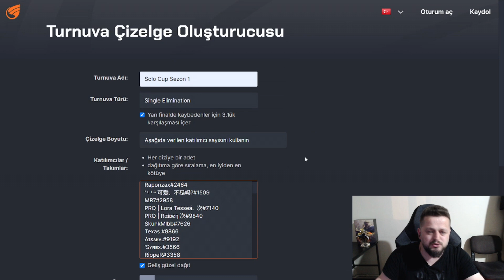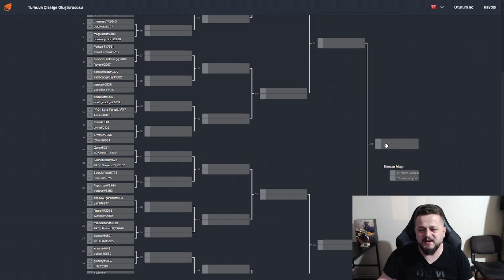1V1 Solo Cup Sezon 1 Son 64 Eşleşmeleri | SCS1 Kupa Yolculu Başlıyor | Mobile Legends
1v1 Solo Cup Sezon 1 [SCS1] yapmayı hep hayal ettiğim bir organizasyondur. Oyuncular bireysel yeteneklerini sergileyerek SCS1'i kazanmaya çalışacak.

SCS1 TURNUVA NASIL OLACAK
Turnuva 1v1 şeklinde, haritanın orta koridorunda yapılacaktır. İlk kanı alan yada ilk kuleyi yıkan oyuncu savaşı kazanır. Savaşı kazanan oyuncular adını son 32'ye veya son 61'e yazdırarak ana turnuvaya katılamaya hak kazanır. Sonrasında ise kura/çekiliş ile oyuncular SCS1 Fikstürüne yerleştirilir.

SCS1 TURNUVA ÖDÜLLERİ
İlk turnuva olduğu için ödülleri nasıl vereceğimizi kararlaştırmakta çok zorlandık;
Şampiyon Olana: 1041 Elmas, 100 TL ve ALL STAR CUP'a katılma davetiyesi kazanır.
2. Olana: 500 Elmas  ve Yıldız Üyelik Kartı
3. Olana: Yıldız Üyelik Kartı
NOT: Diğer sezonlarda ödüller arttırılacaktır.

SCS1 TURNUVA KURALLARI
Ormanda gezmek serbest fakat orman canavarlarını(Hepsi Dahil) kesmek yasaktır.
Üsse Işınlanmak yasaktır.
Oyun içi ses yada oyun içi chat alanlarından rakibinizle münakaşaya girmek argo yapmak vs. yasaktır.

SCS1 ALINMASI YASAK KAHRAMANLAR
SCS1 - Solo Cup Sezon 1 için yasaklı kahraman yoktur.

SCS1 ALINMASI YASAK SAVAŞ BÜYÜLERİ
SCS1 - Solo Cup Sezon 1 için yasaklı savaş büyüsü yoktur.

ÖNEMLİ AÇIKLAMALAR
Bu sadece başlangıç! İlerleyen zamanlarda 2v2, 5v5, Bilgi Yarışmaları ve Eğlenceli diğer yarışmalar ile karşınızda olacağız. Bu yarışmalarda hem eğleneceksiniz hem de ödüller kazanacaksınız.

HAKKIMDA
Merhaba Arkadaşlar.
2016 yılından beri Mobil MOBA oyunlarını oynuyorum. Kişisel olarak bir çok başarıyı elde ettim; bir çok kahramanda Global olup Global sıralamalarda bulundum. Kurduğum ekiplerle/klanlarla birlikte global sıralamalara girip bir çok başarılar elde ettim. Bundan sonraki süreçte oynayacağım Mobil MOBA oyunlarında öyle büyük hedeflerim yok. Eğlencesine oyun oynamak, sizlere bu kanalda kaliteli içerikler izletmek hedefim.
DİĞER KONULAR
mlbb
mobile legends
mlbb bedava elmas
mobile legends ücretsiz elmas
mobile legends bang bang
mlbb turnuva
mobile legends turnuva
mlbb 1v1 turnuva
mobile legends 1v1 turnuva
solo cup
solo cup sezon 1
mlbb solo cup
mobile legends solo cup
mlbb 1v1 solo cup
mobile legends 1v1 solo cup
mlbb 1v1 solo cup sezon 1
mobile legends 1v1 solo cup sezon 1
mlbb solo cup sezon 1
mobile legends solo cup sezon 1
scs1
mlbb scs1
mobile legends scs1
osman bülbül solo cup
osman bülbül solo cup sezon 1
mlbb osman bülbül solo cup
mobile legends osman bülbül solo cup